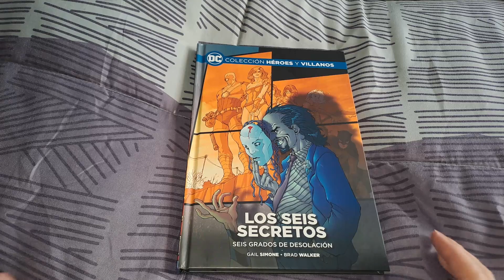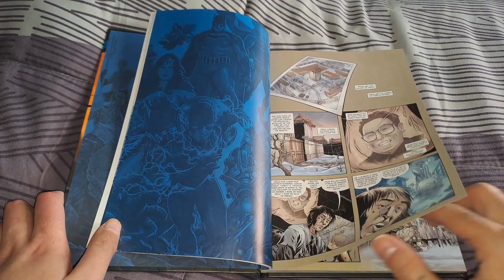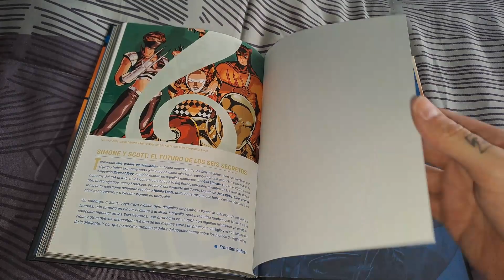LOS 6 SECRETOS · 6 GRADOS DE DESOLACIÓN | Colección HÉROES y VILLANOS VOL. 65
Buenas gente, hoy tocan los 6 Secretos de DC, con la miniserie "Seis grados de desolación" volumen 65  del coleccionable Héroes y Vilanos de DC.
Cómic con enfrentamientos guapos, buen dibujo, humor y una aparición de otro grupo totalmente inesperada para mi y pasareis un buen rato.